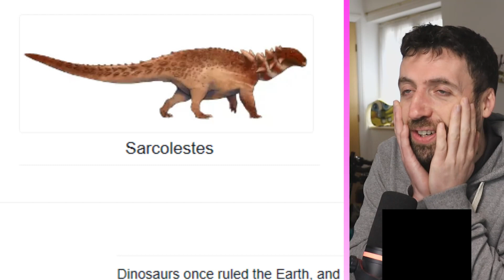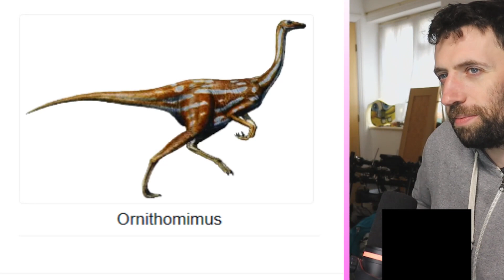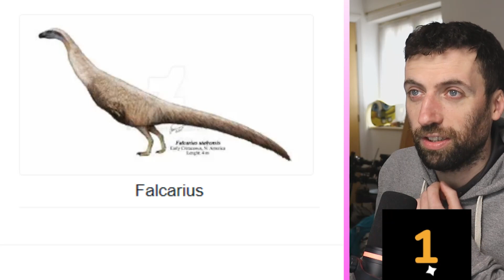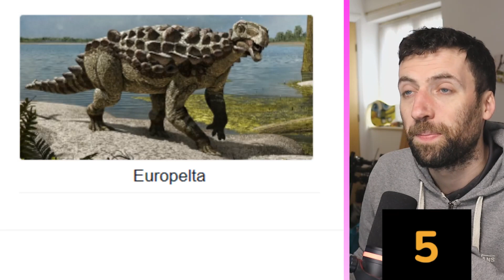Dinosaur Names With Dyslexia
I have dyslexia. Watch and laugh as I struggle to pronounce dinosaur names.
I think you'll enjoy watching me struggle

My Streaming Gear!
About Me  -
Hi My name is Sonny,
I'm a variety streamer that doesn't take himself to seriously
I wanted to do something that I've never tried before. Trying to create a welcoming and friendly environment where anyone and everyone are welcome
I also play the 6 sting and whine in a pop punk band called Saving Sebastian
NEED AN OVERLAY, WIDGIT OR ALERTS?

OWN3D.TV
LIVE Streaming

Tuesday - 20:00pm
Friday - 21:00pm